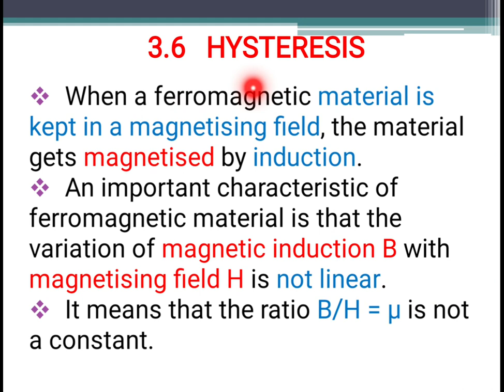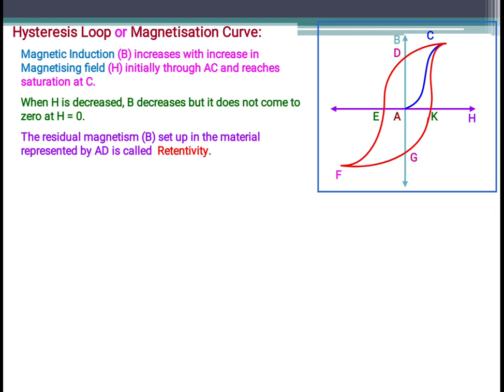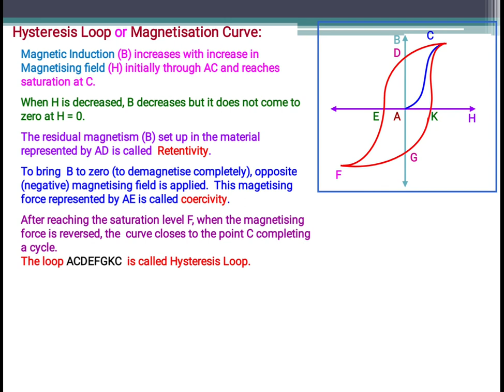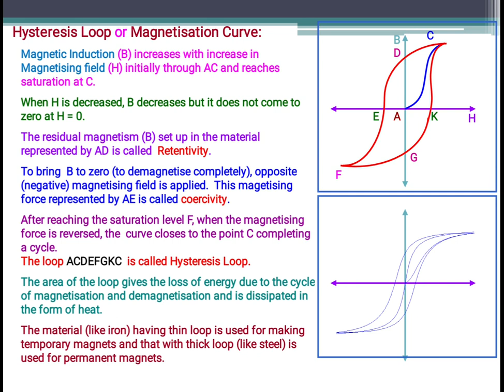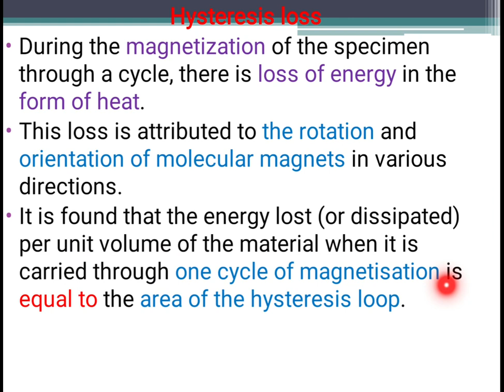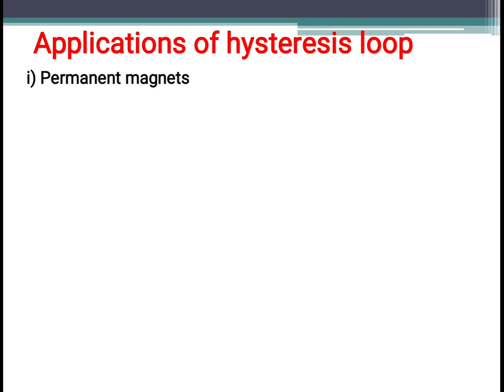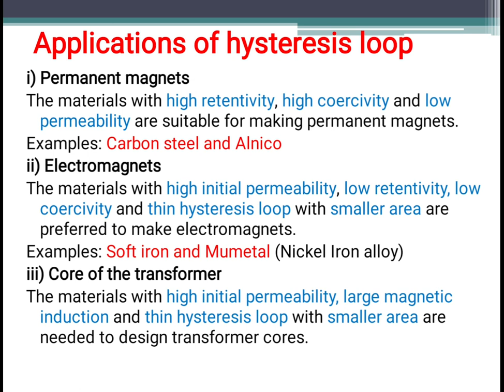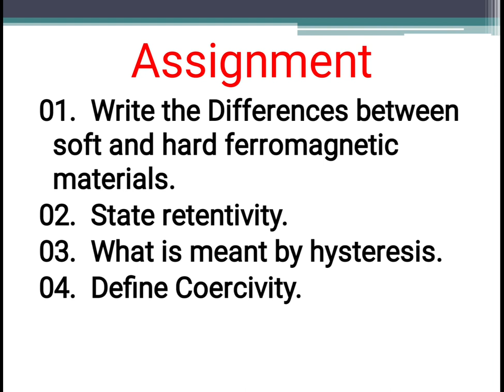Hysteresis 3.6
+2 TN Physics,
 Unit-03,
Magnetism and Magnetic effects of Electric Current...